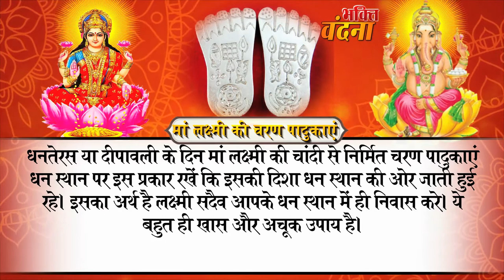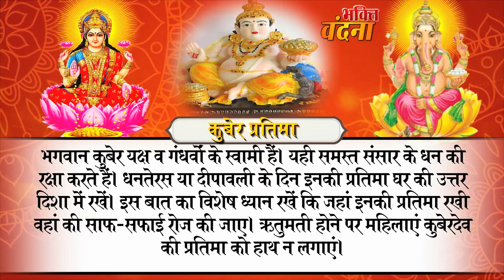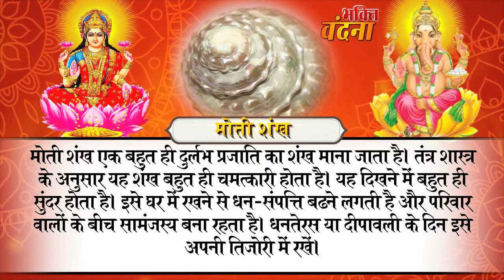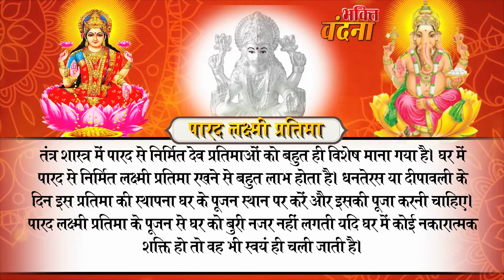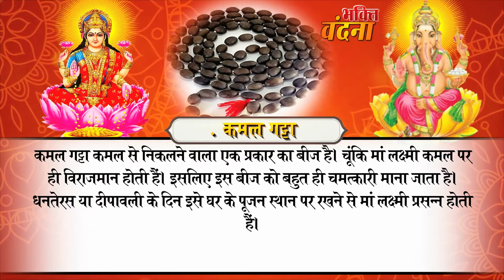दीपावली के दिन कोई भी एक उपाय करके देखिये, आपकी तिजोरी भर जायेगी diwali ke din apni tijori bhare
Diwali 2017- Keep This 9 Things In Home On Diwali.
दिवाली के उपायः ये 9 चीजें चमका सकती हैं आपका LUCK
धनतेरस व दीपावली पर कुछ वस्तुओं को घर में रखा जाए तो मां लक्ष्मी प्रसन्न होती हैं और किसी की भी किस्मत चमका सकती हैं।

कार्तिक मास के कृष्ण पक्ष की त्रयोदशी को धनतेरस व अमावस्या को दीपावली मनाई जाती है। ये दोनों ही दिन धन संबंधी उपाय करने के लिए स्वयंसिद्ध मुहूर्त है। इस बार धनतेरस 17 अक्टूबर, मंगलवार व दिवाली 19 अक्टूबर, गुरुवार को है। ऐसा माना जाता है कि इन दोनों दिनों में किया गया दान, हवन, पूजन व उपायों का फल अक्षय (संपूर्ण) होता है। तंत्र शास्त्र के अनुसार, अगर धनतेरस व दीपावली पर कुछ विशेष वस्तुओं को घर में रखा जाए तो मां लक्ष्मी प्रसन्न होती हैं और किसी की भी किस्मत चमका सकती हैं।